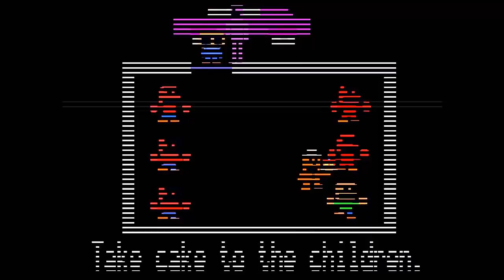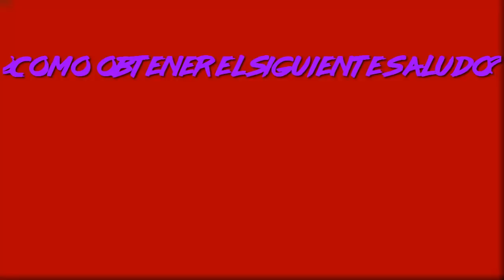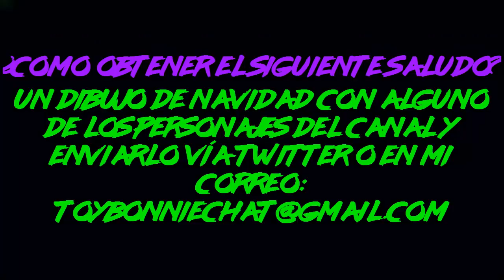Explicando el final de FNaF6/Freddy Fazbear's Pizza Simulator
¿Mi último video de FNaF 6?